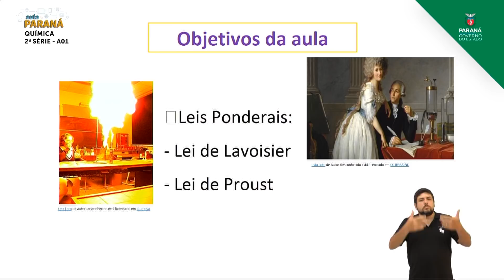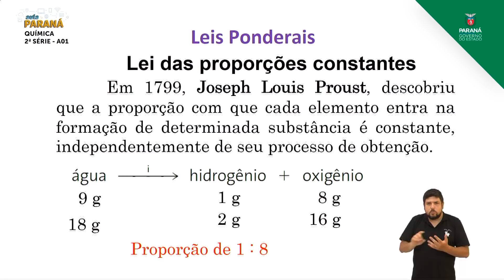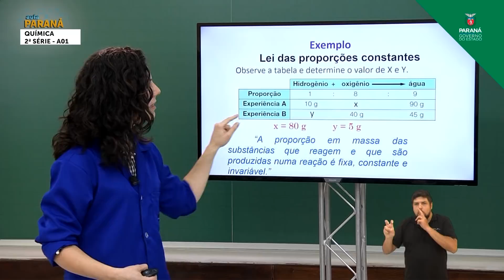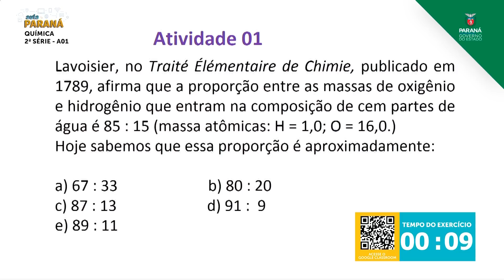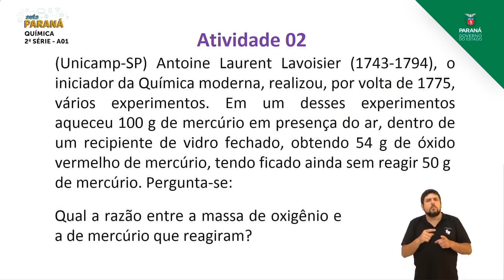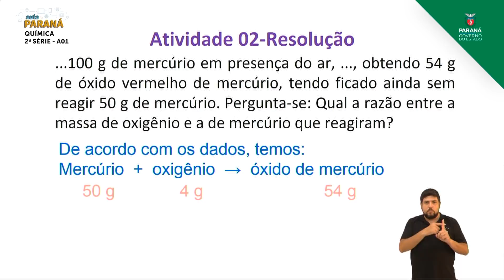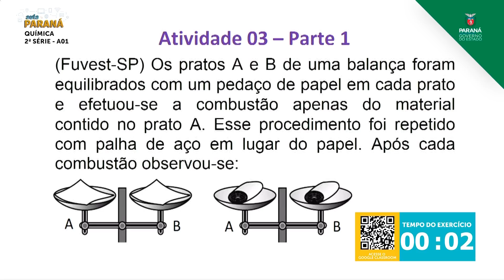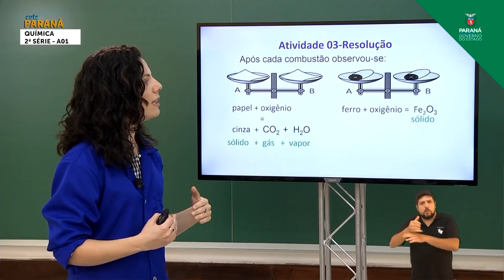2021 | 2ª Série | Química | Aula 01 - Cálculos Químicos: Leis Ponderais - Lavoisier e Proust